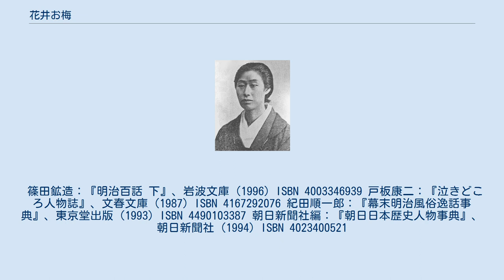花井お梅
花井お梅 花井 お梅（はない おうめ、1863年（元治元年） - 1916年（大正5年）12月13日）は、幕末から大正時代にかけての女性。
芸妓などで生計を立てていたが、1887年（明治20年）に犯した殺人事件が、色々な演芸に脚色され、演じられた。
 本名ムメ。
佐倉藩の下級武士、専之助の娘に生まれ、9歳のとき、養女に売られた。
15歳で柳橋の芸妓小秀となり、18歳のとき、新橋へ移って『秀吉』を名乗った。
豊臣秀吉のように大成しよう意気込みからと言われる。
一時寄席へ出て噺家をしていたこともあった。
 美貌で気っぷがよかった反面、勝ち気で酒癖が悪く、切れ易かった。
座敷でお梅を見かけたベルツは、そのヒステリックな性格から「人殺しでもしかねない女だ」と言ったという（事件後、この話が広まり、ベルツは人相占いができると騒がれた）。
 第百三十三国立銀行の頭取某の世話になりながら、四代目沢村源之助に惚れて貢いだ。
そして源之助と悶着を起こし、その件で付き人を解雇された八杉峰三郎（峯三郎、峰吉、峯吉とも書かれる）を、自分の箱屋（お座敷へ行くときに、三味線の箱を持って従う男）に雇った。
 1887年（明治20年）5月（24歳）、頭取某から浜町2丁目に待合『酔月（酔月楼）』を宛われ（『水月』ともある）、主人となる。
 翌月6月9日の夜、浜町河岸でお梅は峰三郎を刺し、峰三郎は逃げてのち死に、お梅は父親に連れられて自首した。
美人芸妓の殺人に新聞が飛びつき、お梅は『毒婦』に仕立てられたが、犯行直後の当人は、動顛して歩けないほどだった。
刺した動機は、「ホンのハズミ」、「峯吉の陰口への腹立ち」、「峰吉に横恋慕される鬱陶しさと彼に待合を乗っ取られるのではの疑心」など、ノンフィクションの資料にもまちまちである。
峯吉の亡骸は、麻布長谷寺に葬られたあと、1888年に浅草今戸町本龍寺に改葬され、歌舞伎役者や芸妓、同業の箱屋などが一堂に会して法要が行なわれた。
 大岡育造らが弁護に立ち、無期徒刑となり、服役中の動静が新聞だねになった。
15年後の1903年4月釈放された。
出獄を見ようと群がる野次馬を避けて、早めに刑務所の裏口から出た。
40歳だった。
 その9月、浅草千束町（現、台東区千束）に汁粉屋を、続いて神田連雀町（現、神田須田町と神田淡路町の一部）に洋食屋を開いたが、お梅を見に来る一過性の野次馬客が去って店仕舞いし、牛込岩戸町（現、新宿区岩戸町）で小間物屋を始め、これも続かなかった。
 1905年（明治38年）秋、42歳、峰三郎殺しの芝居の旅回りを始めた。
 1916年（大正5年）夏、53歳、新橋の芸妓に戻り、秀之助を名乗った。
その12月13日、肺炎のため、蔵前片町（現、台東区蔵前1丁目）にあった精研堂病院で没した。
嘗て源之助を巡る恋敵だった芸妓喜代次が看取った。
 墓は西麻布2丁目の長谷寺にある。
戒名は『戒珠院梅顔玉永大姉』。
かたわらに、1935年の流行歌『明治一代女』を作詞した藤田まさとの歌碑が建てられている。
 （ ）内の西暦は、初演年次。
 篠田鉱造：『明治百話 下』、岩波文庫（1996）ISBN 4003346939 戸板康二：『泣きどころ人物誌』、文春文庫（1987）ISBN 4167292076 紀田順一郎：『幕末明治風俗逸話事典』、東京堂出版（1993）ISBN 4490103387 朝日新聞社編：『朝日日本歴史人物事典』、朝日新聞社（1994）ISBN 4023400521